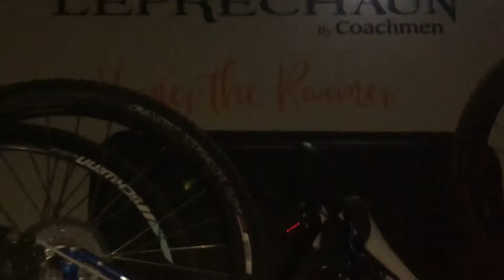Miles and Teo play “Homer the Roamer”, by John Hartford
Miles and Teo play “Homer the Roamer”, by John Hartford. A tribute to John - our Class C Leprechaun 32BH is named “Homer the Roamer”. This was recorded on the last night of a one month trip between home and Camp Camp Verde, AZ in November 2020.